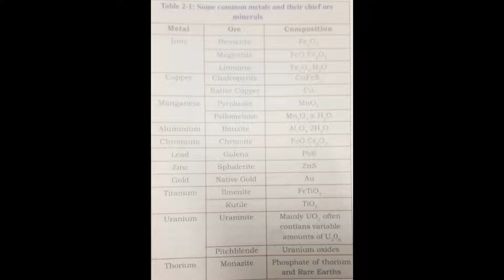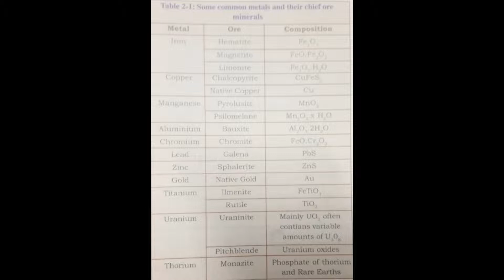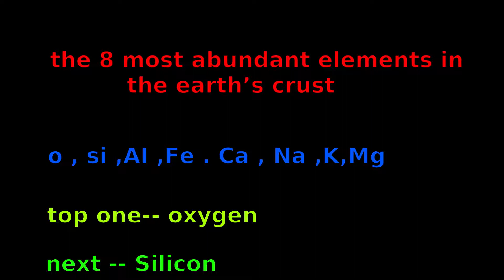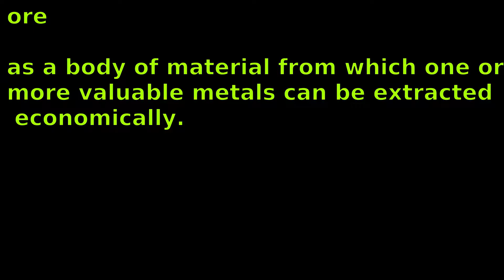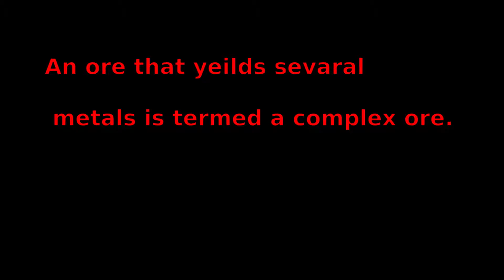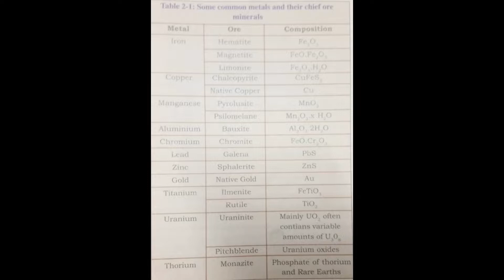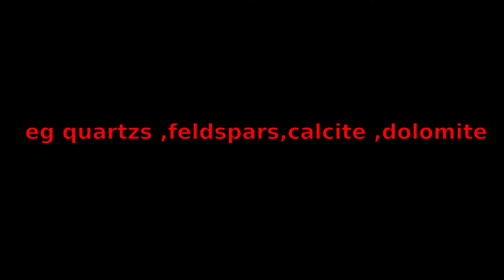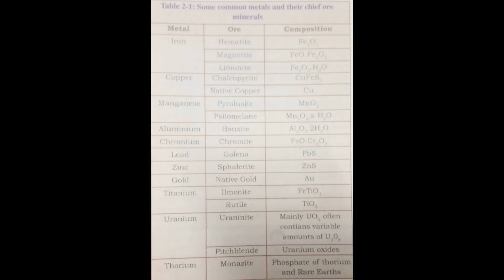2nd chapter Economic mineral Deposit ,Geology Plustwo explained in malayalam part 24